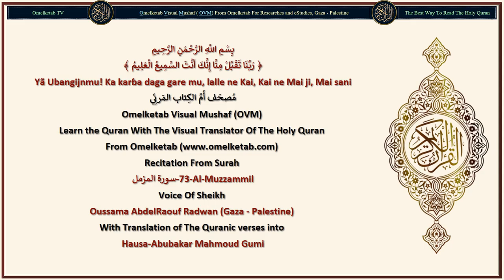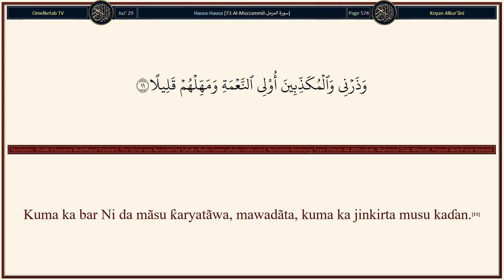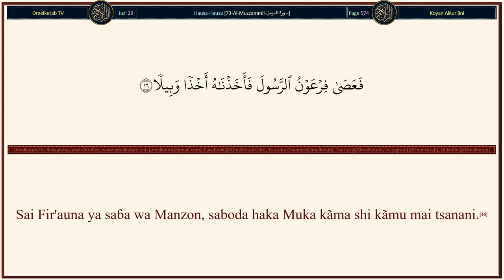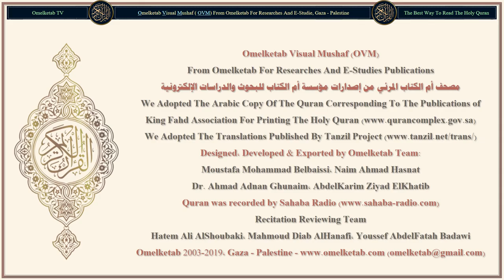73 Al Muzzammil سورة المزمل Hausa Abubakar Mahmoud Gumi Radwan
73-Al-Muzzammil-سورة المزمل-Hausa-Abubakar Mahmoud Gumi-Radwan... [Yã wanda ya lulluɓe!(1)Ka tsayu domin yin salla a cikin dare (duka) fãce kaɗan.(2)Rabinsa, ko ka rage abu kaɗan daga gare shi.(3)Ko ka ƙara kansa kuma ka kyautata karanta Alƙu'ãni, daki daki.(4)Lalle ne, Mũ, zã Mu jẽfa maka magana mai nauyi.(5)Lalle ne, tashin dare shi ne mafi tsananin natsuwa, kuma mafi daidaituwa ga magana.(6)Lalle ne, kanã da, a cikin yini, wani tasĩhi mai tsawo.(7)Kuma ka ambaci sũnan Ubangijinka, kuma ka yanke (ƙauna daga kowa ka koma) zuwa gare Shi, yankewa.(8)Shi ne Ubangijin mafitar rãnã da mafãɗarta, bãbu abin bautawa fãce Shi. Sabõda haka ka riƙe Shi wakili.(9)Kuma ka yi haƙuri ga abin da suke faɗã, kuma ka ƙaurace musu, ƙauracẽwa mai kyãwo.(10)Kuma ka bar Ni da mãsu ƙaryatãwa, mawadãta, kuma ka jinkirta musu kaɗan.(11)Lalle ne, a wurinMu, akwai wasu marũruwa mãsu nauyi da Jahĩm.(12)Da wani abinci mai mãƙara da azãba mai raɗaɗi.(13)Rãnar da ƙasa ke raurawa, da duwãtsu kuma duwãtsu su kasance tudun rairayi mai malãlã.(14)]

Surah Name: 73-Al-Muzzammil-سورة المزمل
Language: Arabic & Hausa - Hausa
Translator